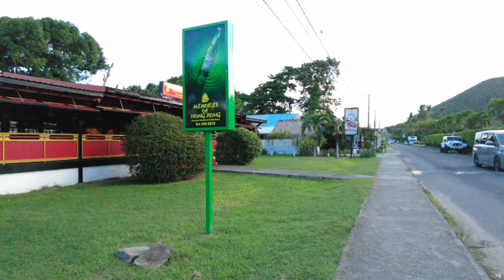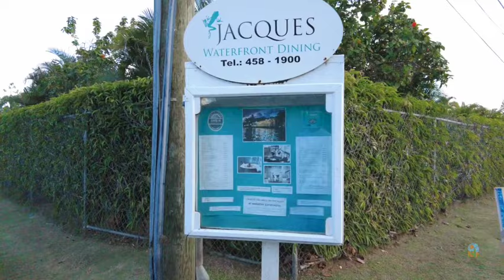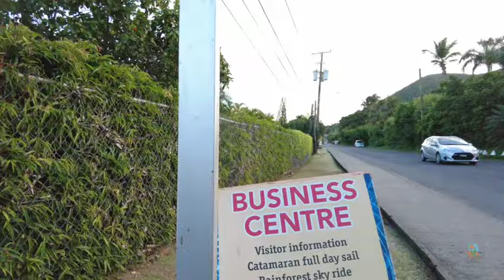Rodney Bay 🇱🇨 [4K] St. Lucia Walking Tour 2023 - Full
Join me for a walk through an amazing walk through Rodney Bay area.

CREATOR'S NOTE
Are you liking what you’ve seen so far?
Guess what?
A tremendously large amount of my viewers - up to 90% - aren’t subscribers to this channel.
Peace!!!

0:00 Intro
1:35 Rodney Bay Shopping Mall
3:53 Baywalk Shopping Mall
4:42 Mall Road
10:25 Reduit Beach Ave
19:27 Reduit Beach
23:38 Rodney Bay Marina
24:16 Reduit Beach, the return
29:16 Continuing North Reduit Beach Ave
34:06 Rodney Bay Marina
34:49 The Return Southward
47:34 Seagrape Ave
54:21 Baywalk Mall
57:15 Back to Rodney Bay Mall
59:07 Eastward Along Castries - Gros Islet Highway

Background:

Rodney Bay is a town and bay located in the Gros Islet District on the island of Saint Lucia. Gros Islet is one of the ten districts in the island. It can be found on the northwestern coast of the island above the Castries District, where the capital of St. Lucia is, and the former Dauphin quarter.St. Lucia is a small island in North America located in the Caribbean Sea and it is the largest of the Caribbean's Windward Islands. The Windward islands include Martinique, Saint Vincent and the Grenadines, Barbados, Trinidad and Tobago and Grenada. It is in a chain of islands in the Lesser Antilles with Martinique to the north and Saint Vincent and the Grenadines to the south. These islands are southeast of the islands of Puerto Rico and Haiti. Out of the two airports in St.Lucia, Hewanorra and Charles airport, Rodney Bay is closer to the latter.

Geography
Rodney Bay is horseshoe shaped with a man made lagoon. Reduit Beach is the most popular beach on the island, which tourists love for its cleanliness, length, white sands, and clear water. It also features the Splash Island Water Park with obstacle courses on the water. The bay also includes a Marina that is now the second largest yachting center in the Caribbean sea, under the Yacht Haven Grande in Saint Thomas.[8] The Marina was constructed in 1985 then bought by IGY Marinas in 2007. The Marina has 221 anchorages and 32 mega yacht docks for holding. There is an annual Atlantic Rally for Cruisers in December that attracts around 270 boats and 1200 people. In terms of weather, temperatures are high year round, but the coolest month is in January while the hottest month is in August. It rains mostly in the months of May to December. December is the wettest, while April is the driest month.

History
The Bay was named after Admiral George Brydges Rodney who formed his fort at Pigeon Island. Pigeon island is a national landmark in St.Lucia, declared in 1992 by the St. Lucian government. It's 44 acres and was originally surrounded by water until 1972 when it was artificially joined to the mainland. The island was originally inhabited by the Arawak people who then signed a peace treaty with the French leader Francois Le Clerc. England declared war on France in 1778 and attacked them in St. Lucia and invaded the island. Once they arrived however, Admiral Rodney expelled all the Arawak people and cut down all of the trees on Pigeon island so that he could spy on the French naval base in Martinique. In doing so, he was able to defeat them at the Battle of Saints in 1782. Pigeon Island is now open as a national park 365 days a year to visitors. The landmark still has an 18th-century theme to it while still keeping its natural beauty with its dry rain forests and grasslands. Visitors can learn more about Francois Le Clerc who had an actual wooden leg and they can learn how Pigeon Island was connected to the mainland in 1972. Tourists can also explore the military ruins from Fort Rodney.

Recommended Equipment List:
DJI Osmo Pocket 2
DJI Osmo Pocket 3
SONY Alpha ZV-E10